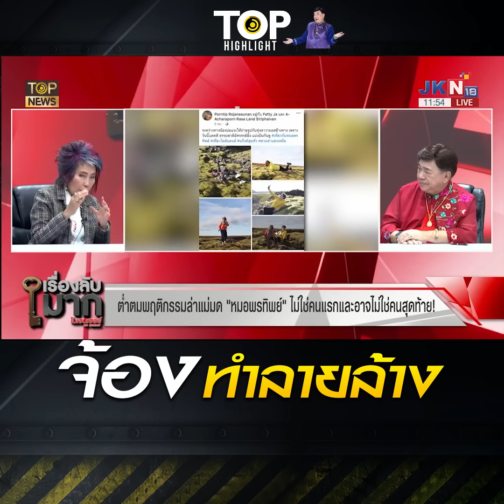"หมอพรทิพย์" แฉ "นางนกต่อ" ชี้เป้า "เชฟ-เอ้" ไล่ด่าผสมโรง "สื่อ - นักวิชาการ" ซ้ำ | TOP HIGHLIGHT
"หมอพรทิพย์" แฉ "นางนกต่อ" ชี้เป้า "เชฟ-เอ้"  ไล่ด่าผสมโรง "สื่อ - นักวิชาการ" รุมถล่มซ้ำ